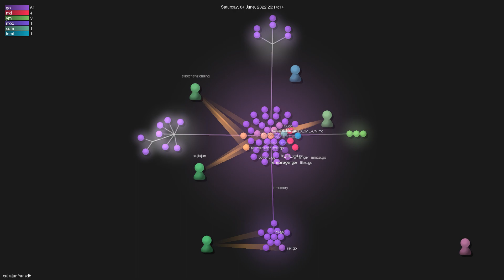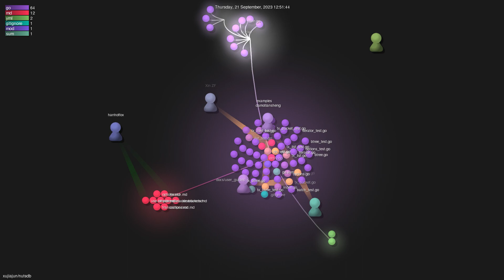xujiajun/nutsdb - Gource visualisation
Author: xujiajun
Repo: nutsdb

Description: null
Starred: null
Forked: null
Watching: null
Total commits: 986
Initial commit: Fri Dec 7 15:03:39 2018 +0800
Total number of files: 112